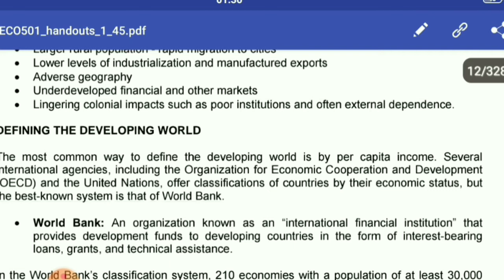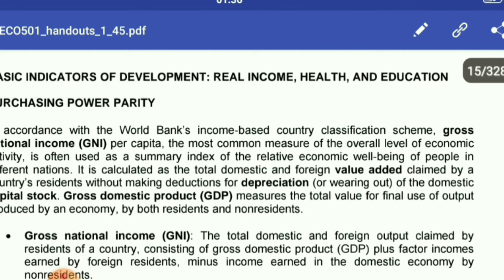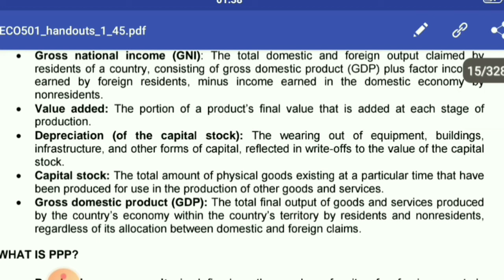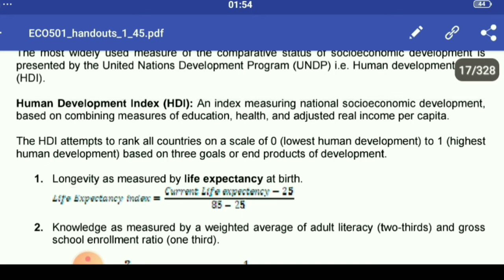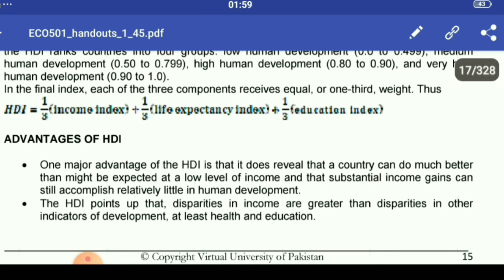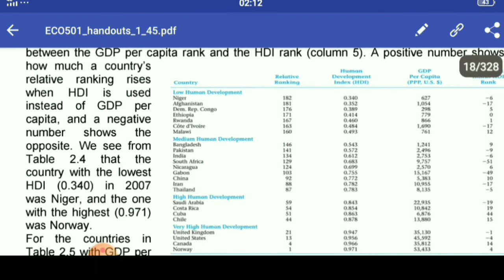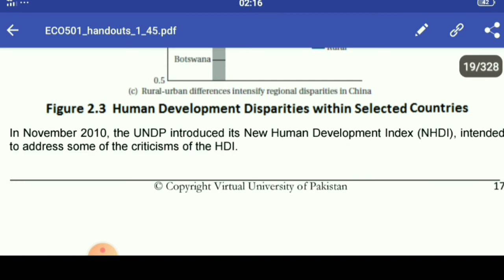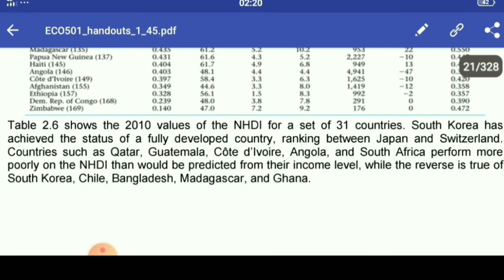Eco501_short lecture 02//Pakistani lyceum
development economics lecture2